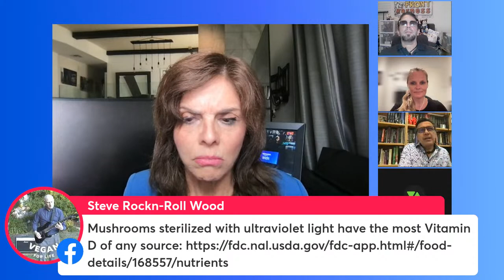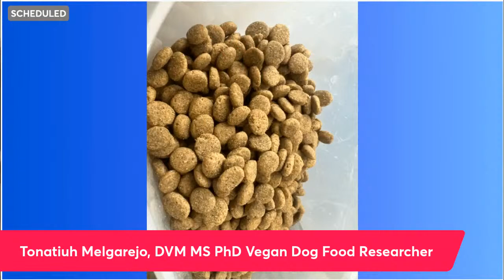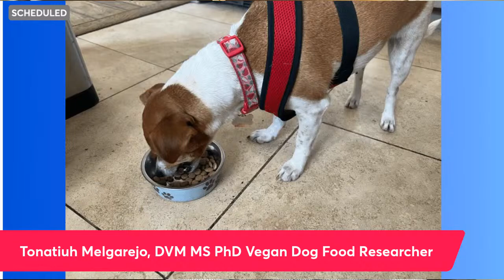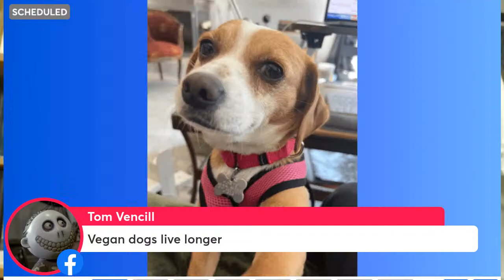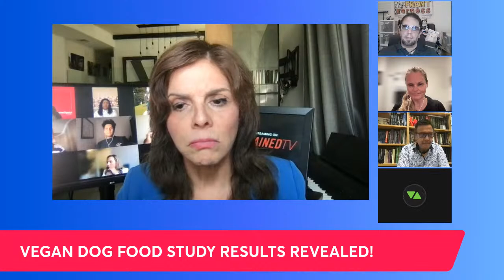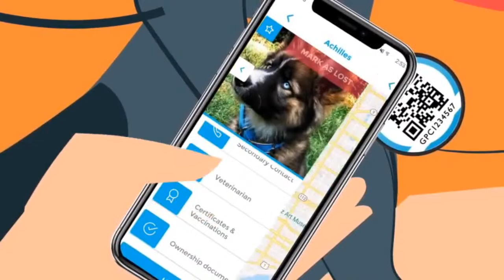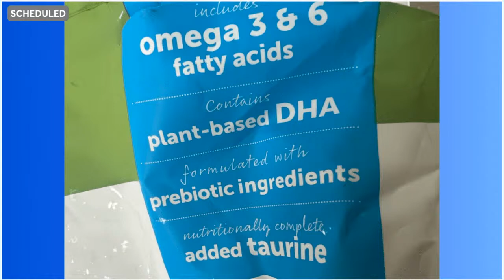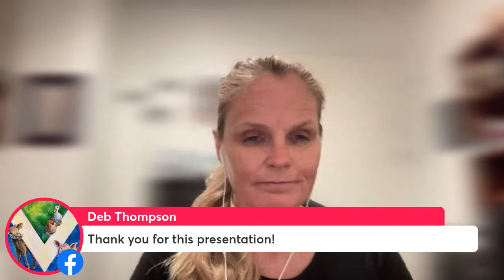New Vegan Dog Food Study & New Pet Finder Tag!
This VoiceAmerica/UnchainedTV podcast is devoted to dogs! America’s dogs would be one of the largest meat-eating countries in the world, were they their own nation. So… since the human companions of dogs are presumably animal lovers, how can they reduce the number of animals killed while still giving their dogs all the nutrients their animals need? The answer is: nutritionally-sound, plant-based dog food. Now, a new study says dogs can live healthy lives on a 100% plant-based diet. We will talk to the scientists who conducted the study and answer your questions! Here’s the study itself.
Also, millions of dogs are lost around the nation and the world every year. Many end up hit by cars, dying of starvation or being euthanized, a tragedy for them and their devastated human family members. Now, a new tag called GPC Smart aims to SCAN, IDENTIFY and REUNITE lost pets with their human companions. Their motto is: BRING YOUR PET HOME. Find out all about it!
& Browse other UnchainedTV content. It's all FREE! Download the UnchainedTV APP on your phone and on your TV via Amazon Fire Stick, Roku device & AppleTV device. Soon to be on all Samsung Smart TVs.